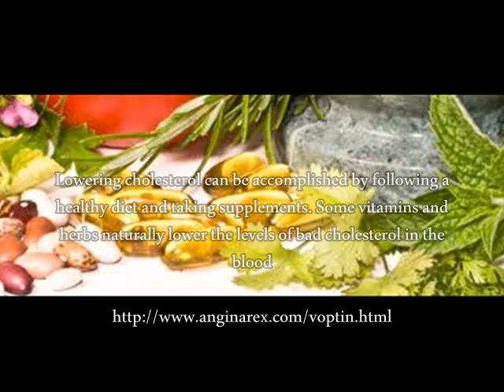Cholesterol Lowering Vitamins And Herbs